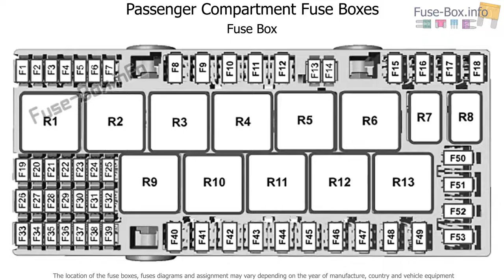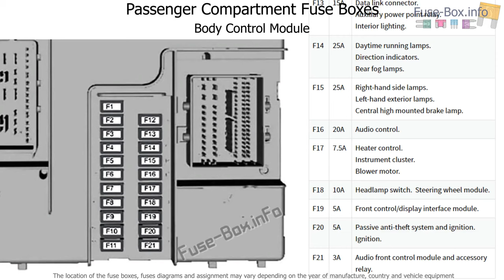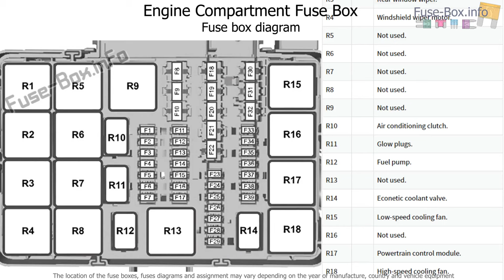Fuse box location and diagrams: Ford Transit Custom (2012-2016)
Fuse box diagrams (location and assignment of electrical fuses and relays) Ford Transit Custom / Tourneo Custom (2012, 2013, 2014, 2015, 2016).